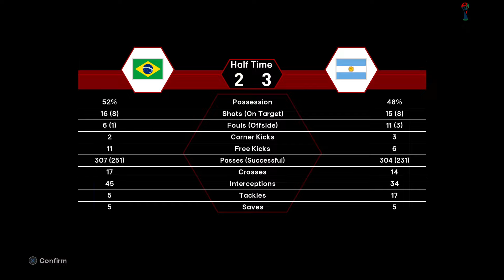BRAZIL vs ARGENTINA - Final FIFA World Cup 2026 | Full Match All Goals | Football Match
FRANCE vs BRAZIL - Final FIFA World Cup 2026 | Full Match All Goals | Football Match